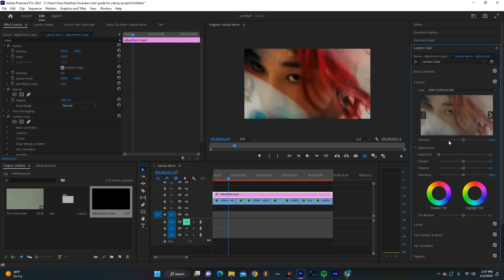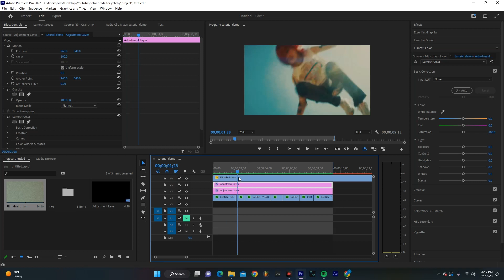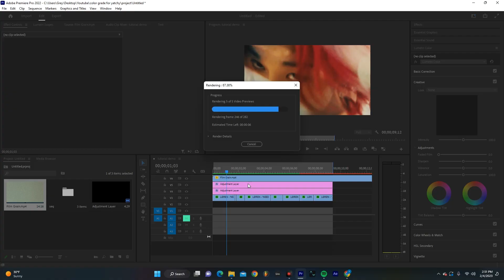Color Grading like SZA’S - KILL BILL Music Video | Premiere Pro Tutorial (Free LUTS)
Color Grading SZA KILL BILL Music Video | Premiere Pro Tutorial (Free LUTS)

In this video I will show you how to color grade like the pros and guess what?! Yeah, you guessed it... I'm giving you free luts and other assets. Check the link below for a bunch of freebies.

Original Video